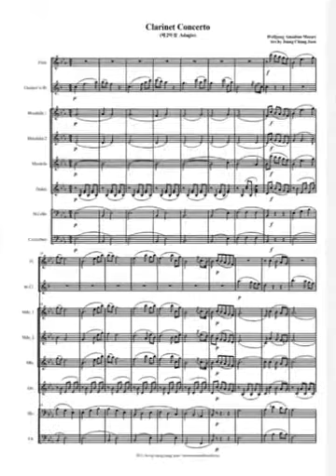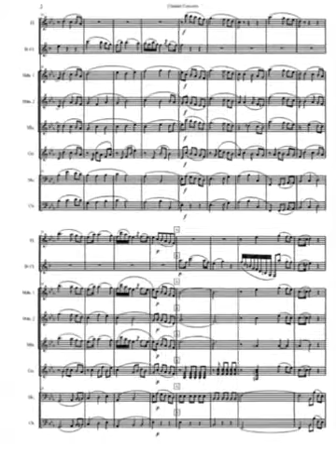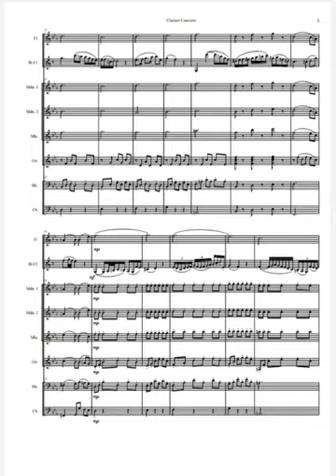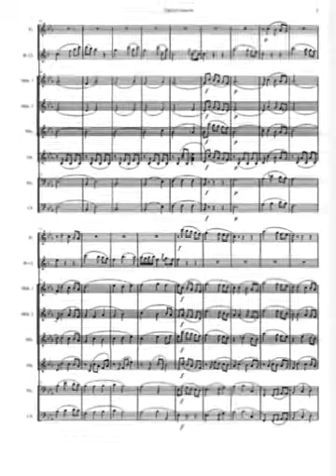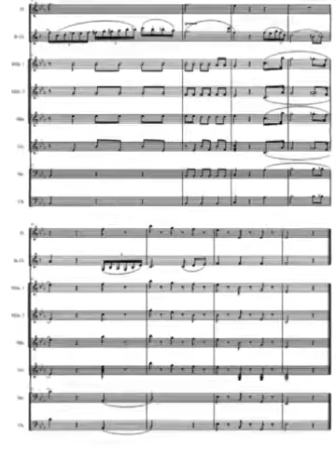Mozart Clarinet Concerto A Major 2악장 Adagio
모차르트 클라리넷 협주곡 A Major
2 악장 Adagio
Mandolin 연주곡으로 편곡 정창준
음악프로그램 참고음원